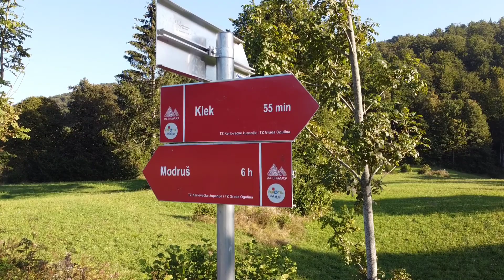Dolomite rock Visibaba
Dolomite rock near Ogulin, Croatia